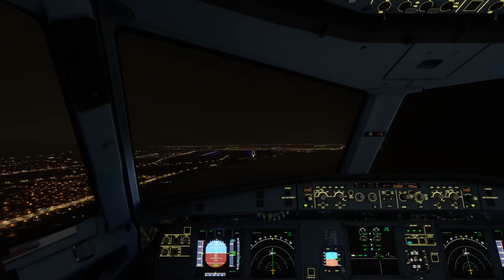Al Jazeera Airline Landing Muscat international Airport